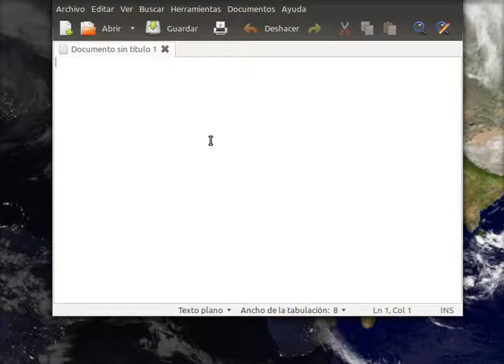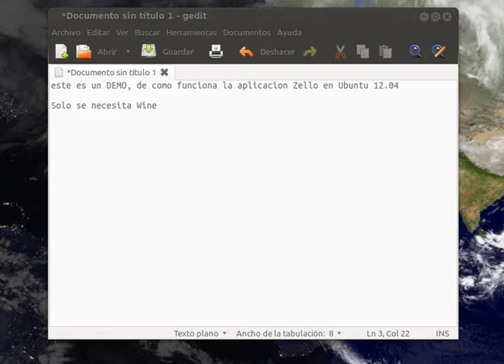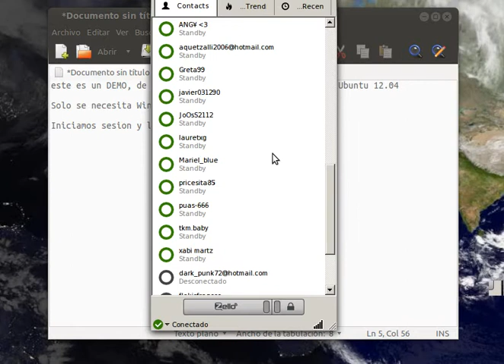DEMO Zello con Instalacion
La Aplicacion Zello para PC funcionando en Linux.